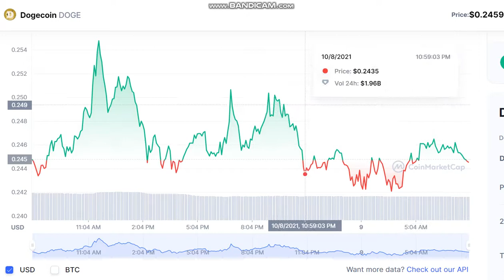Dogecoin DOGE - Dogecoin to USD Chart